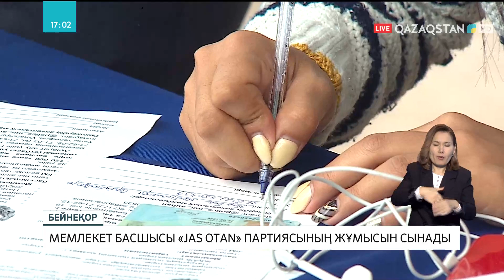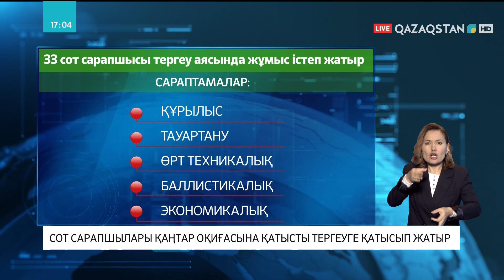28- 01- 2022 - Ақпарат - 17:00 (Толық нұсқа)